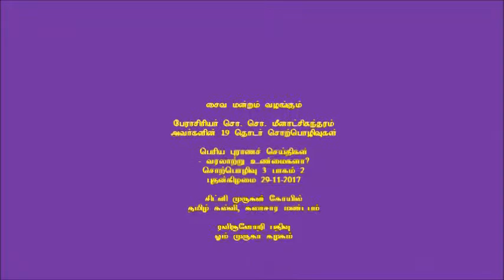Excellence of Thiruthondars Lecture 3 Part 2 Periyapuram Hostorical Evidence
This video shows the Second part of the Lecture 3 (Periyapuram Historical Evidence)  of 19 Lecture Series on "Excellence of Thiruthondars" by Prof So So Meenakshi Sundaram at Sydney Murugan Temple on 29th Nov. 2017